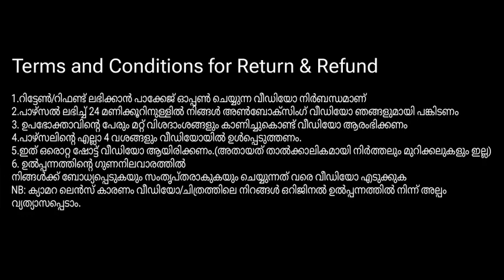എങ്ങനെ വാങ്ങാതിരിക്കാൻ സാധിക്കും 🤩